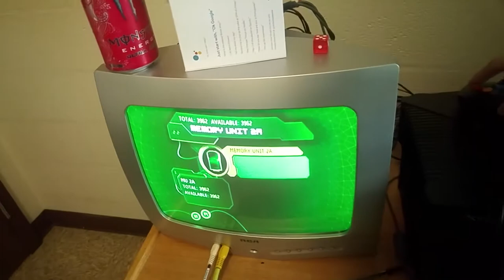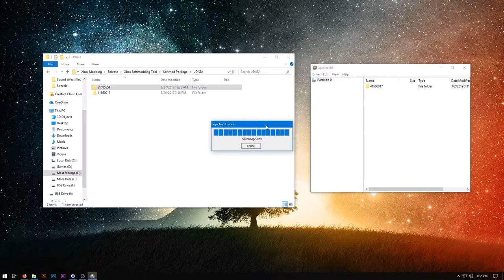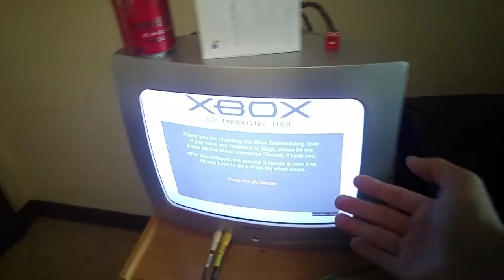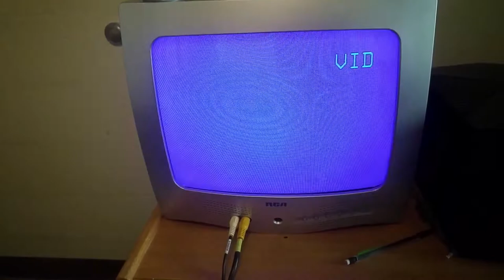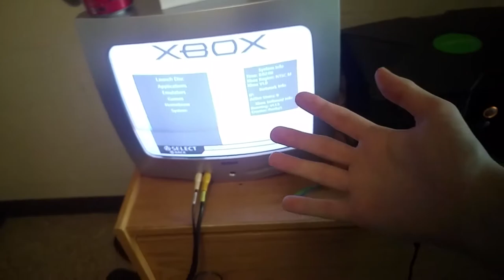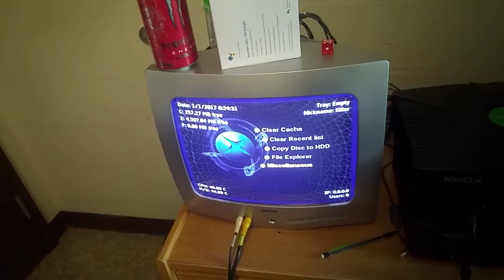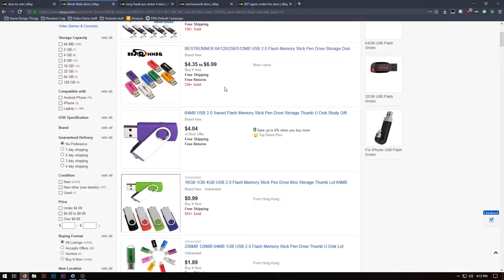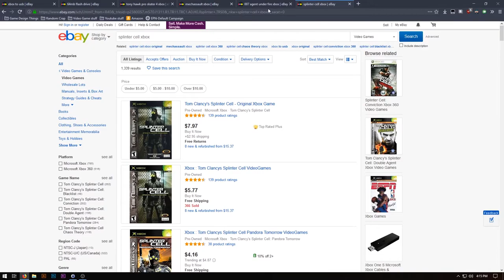Mod your Xbox for CHEAP!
The Original Xbox is one of the most iconic consoles of all time. It also happens to be one of the easiest consoles to mod as well. Today, I will be going through the process of softmodding my Xbox, and finding out just how cheap it is to mod.

Original Xbox
Xbox to Female USB Cable
64MB USB Drive
007: Agent Under Fire
Splinter Cell
Tony Hawk's Pro Skater 4

I'm gregandcin, and I am living the Budget Geek Lifestyle. Come along with me as I find ways to keep things cheap while still having fun.

Links!